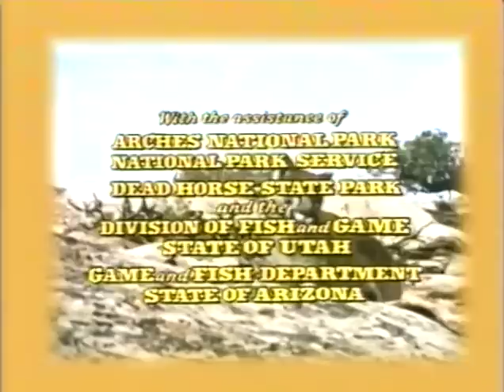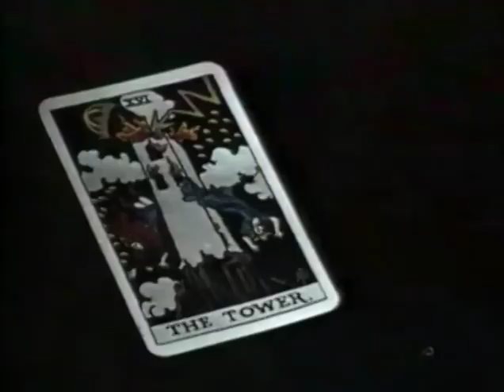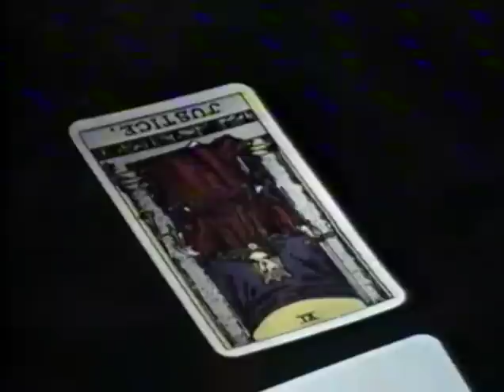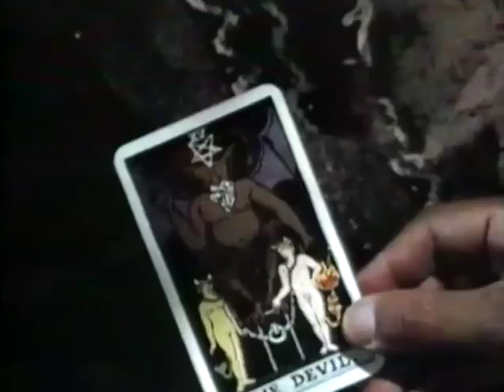Disney's "Run, Cougar, Run" Season 20 Eps 8 and 9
From Season 20 of Walt Disney's Disneyland Anthology program we have Episodes 8 and 9: Run, Cougar, Run a 1972 theatrical release, originally aired on television in two parts on November 25th and December 2nd, 1973.  Utah’s Redrock Mesa region is the setting for a cave-dwelling cougar family. Tragedy strikes when the male cougar is shot by a hunter, leaving Seeta, the mother, to provide for and raise her three cubs. These magnificent animals are captured splendidly as they experience growing up and learning to survive in an often harsh and dangerous environment.  Contrary to accepted belief, Seeta encounters, and is befriended by, a gentle sheepherder (Arau), debunking the myth that cougars and humans can’t co-exist. However, when the hunter returns, intent on tracking down the remainder of the family, Seeta and the shepherd’s relationship is tested mightily.  Starring Seeta as Herself, Alfonso Arau as Etio, Stuart Whitman as Hugh McRae, Frank Aletter as Sam Davis, Lonny Chapman as Harry Walker, Douglas Fowley as Joe Bickley, Harry Carey Jr. as Barney and Ian Tyson as Narrator.